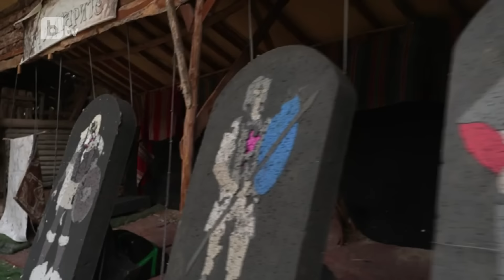Станислава Ганчева: Господ имаше други планове за мен и трябваше да почакам, докато стана майка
Зад усмивката и чувството за хумор на героинята в "Жените на България" днес се крие дълбока душа, която не може да бъде вкарана в рамки. Като водеща на „Бягство към победата 2: Съкровището“ заедно с половинката в живота си актьора Краси Радков, тя се впуска с непоклатимо желание във всяка мисия дори да се наложи да тича след участниците на 40 градусови жеги.

Днес в рубриката ще се опитаме да открием другото лице на Станислава Ганчева и да отговорим на въпроса какво се крие в душата на успешните жени от екрана и наистина ли всичко в живота им е толкова бляскаво. Ще я наричаме просто Стаси...